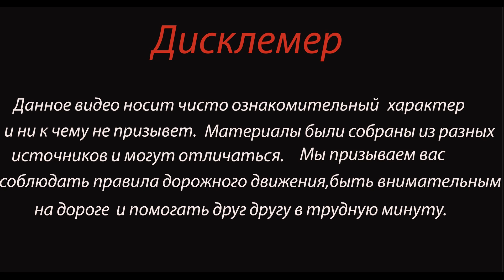Молодая девушка и парень разбились в Дтп с грузовиком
В ночь на 22 октября  жуткая трагедия произошла на трассе в Челябинской области. В ДТП погиби да человека, один из них - 20-летний студент тюменского вуза.

На 39-м километре автодороги Южноуральск — Магнитогорск произошло лобовое столкновение автомобиля «Лада» с КамАЗом. Как сообщили в УМВД по Челябинской области, в результате столкновения пассажир «Лады» — девушка 2002 года рождения — погибла на месте происшествия. Еще один пассажир легковушки — молодой тюменец 2001 года рождения — скончался в больнице.

За рулем «Лады» была женщина 1974 года рождения, в КамАЗе — мужчина 1967 года рождения. По их травмам информации нет.